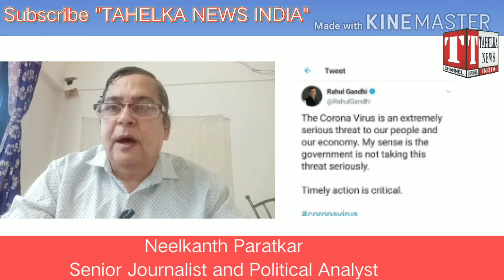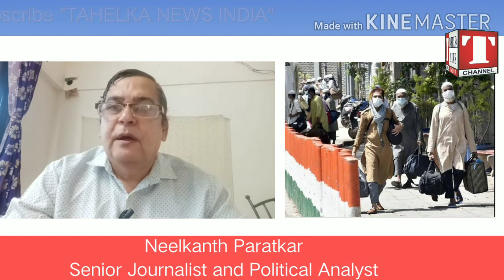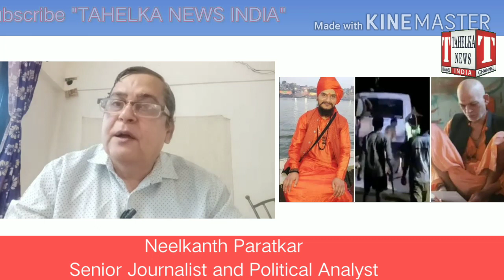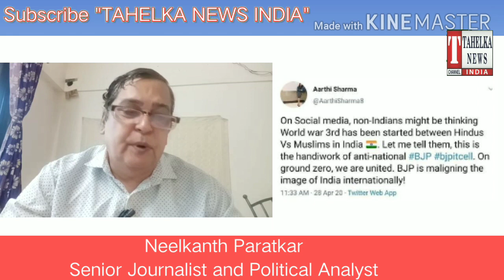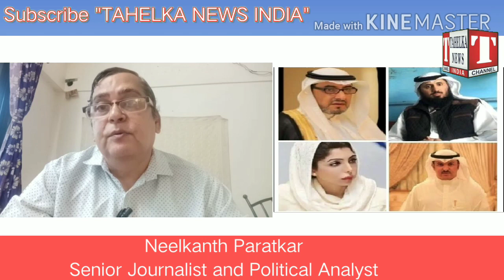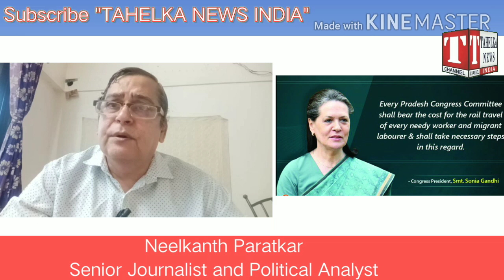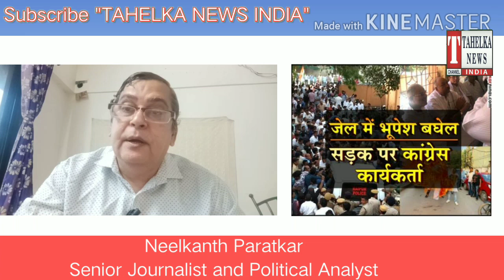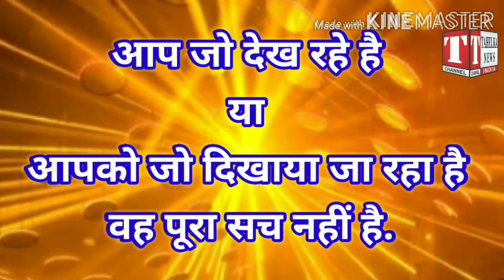राहुल की ताजपोशी सिंधिया को सबक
राहुल की ताजपोशी
सिंधिया को सबक